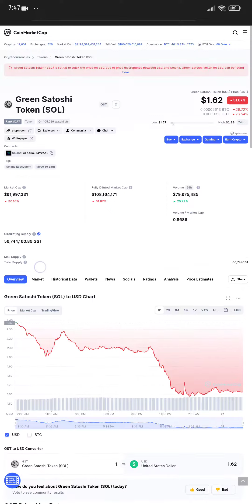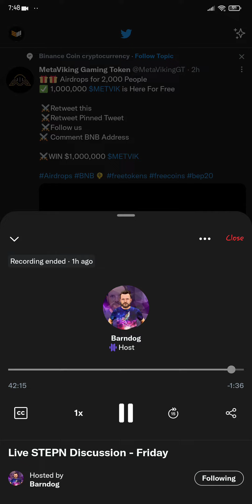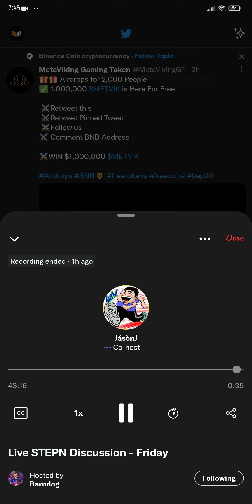stepn big updates in June if you are panick selling and paper hand listen to this stepn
Listen to this it's very important updates are coming in shoes in june